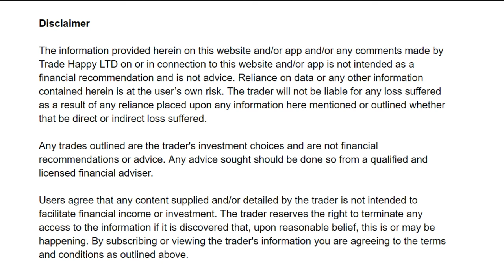How To Keep Trading Simple | Trade Simple FX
Learn to keep your trading simple from our next traders podcast guest.

Timestamps
0:00 Intro
10:00 Start of the video